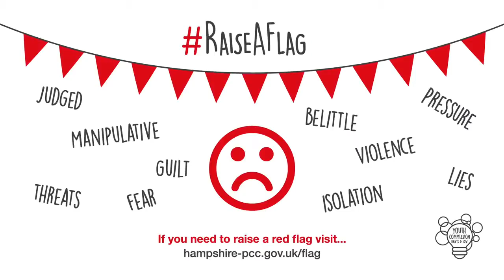Hampshire: 12 Days of Christmas, Day 12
Hampshire's Raise a Flag Campaign used this seasonal melody to raise awareness of unhealthy relationships. As presented in the 2019 National Crimebeat Awards